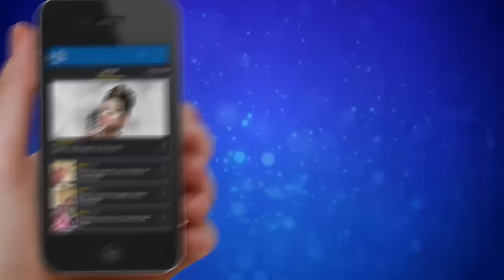Star Music Trek 2015 - MI Abaga drops Gold Watch for Biggest Fan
Check out the hottest performances from StarMusicTrek in Makurdi
Join The Conversations Online